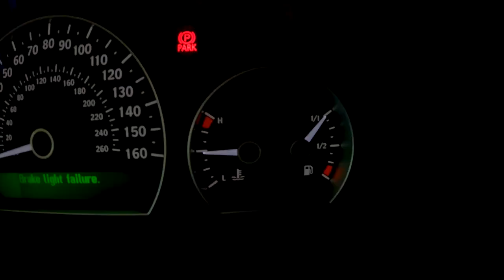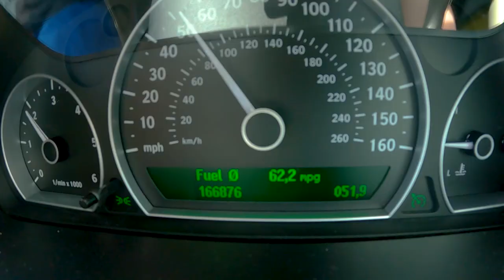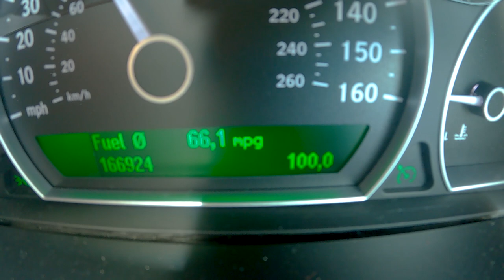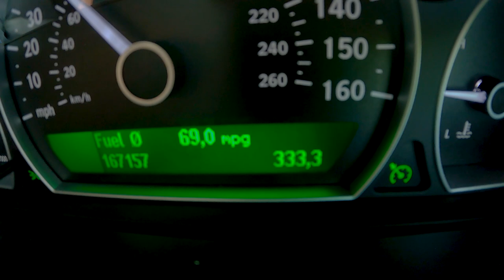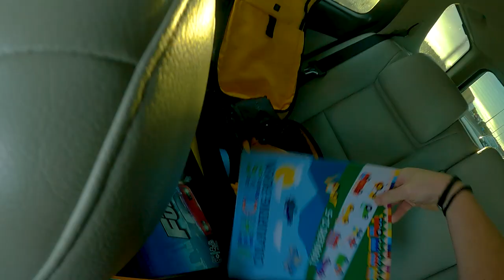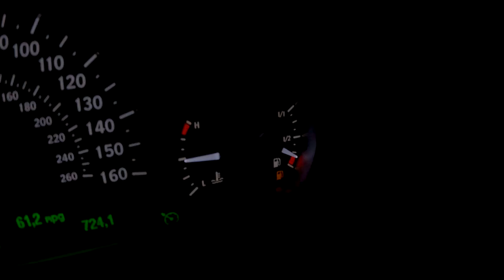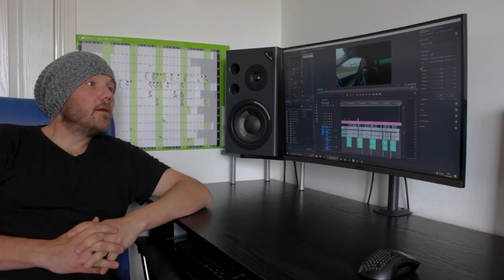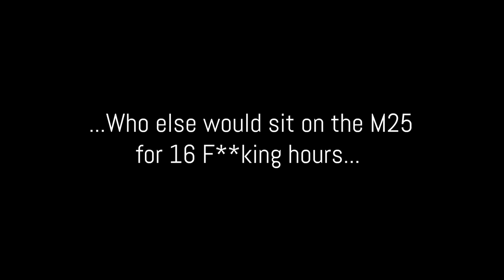We Attempt 1000 Miles From One Tank Without Leaving The M25! Insane Endurance Challenge.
To mark the occasion of hitting 1K subscribers on the channel, we set out on a journey to see if we can get 1000 miles out of a single tank of fuel.  We'll be sitting almost exclusively on the M25...stupid... yes... idiotic... yes.  It's the ultimate range test... with fuel prices rising almost every day, how far can you really get when you try.

We'll savour all the sights the M25 has to offer, from Clackett Lane Services to the Dartford crossing and the QE2 bridge.

Our Saab 95 laps up the miles but it doesn't quite go to plan and things get complicated towards the end.